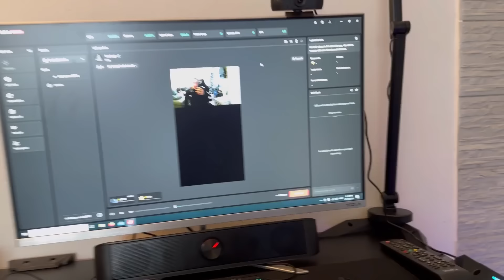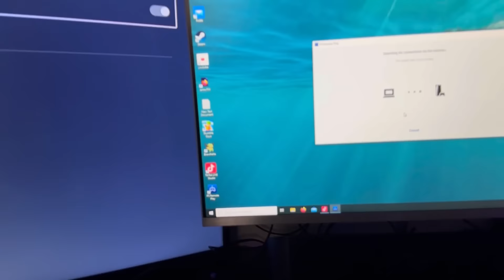BOŽIĆNI VLOG I UNBOXING POKLONA